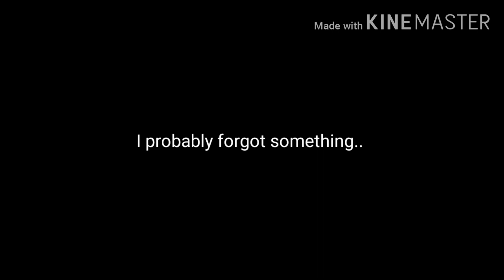My next Series..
Yes, I'm making

*"Sans meets Assassination Classroom"*

This is kind of a sequel of my "To The Past" Series..

I don't really want to give out too much Spoilers soo..

Bye!